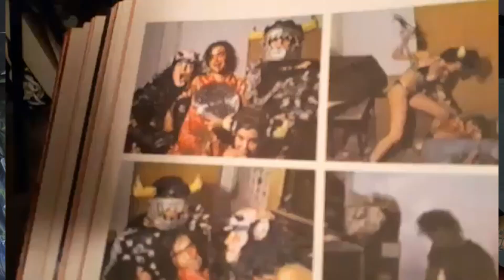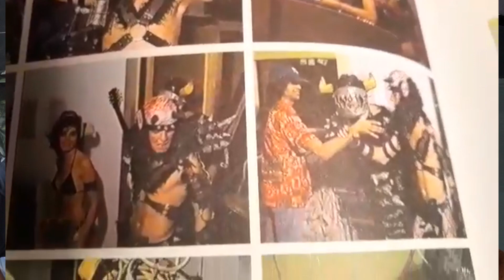STAGE USED GWAR PROPS!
drowned boy themes written and produced by Andrew Tkaczyk
his instagram is: @illgrip